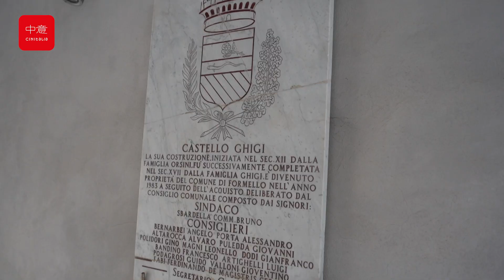Il Museo Agro Veientano racconta la storia attorno a Roma